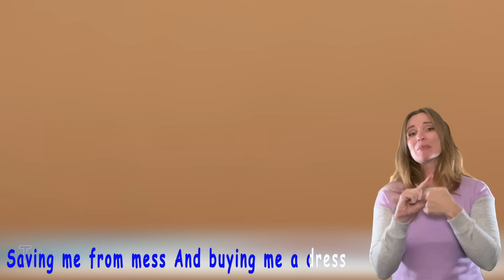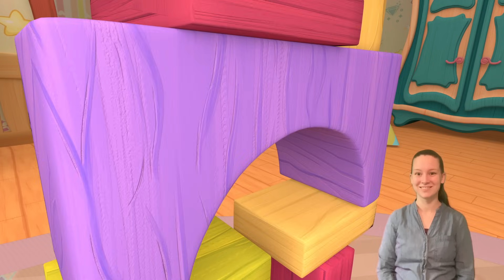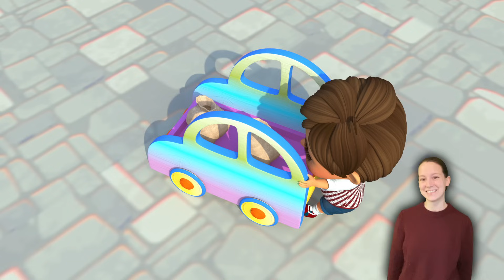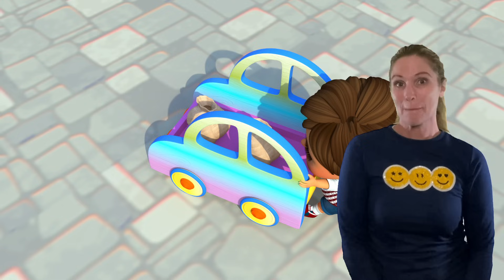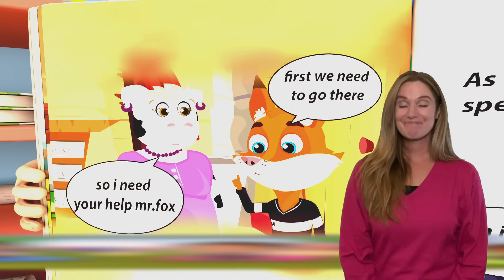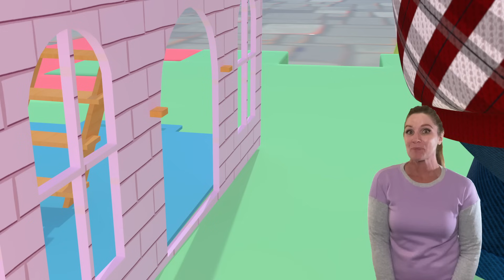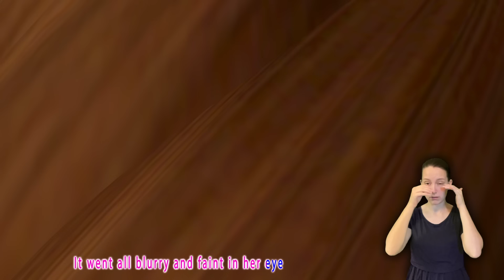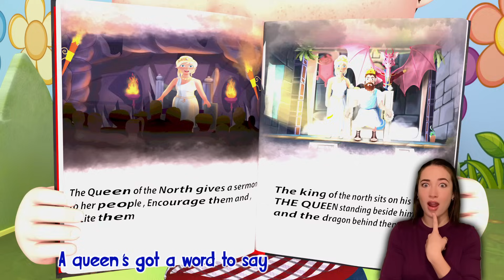Bingo School Dog Song , Baby Shark Dance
🔴 Bingo School Dog Song , Baby Shark , Happy Birthday Song , Wheels on the Bus  - Banana Cartoon

🔴 Baby Shark | +More Nursery Rhymes & Kids Songs - Banana Cartoon

Helping Song | CoCoMelon Nursery Rhymes & Kids Songs

Watch our favorite song by clicking a title below:
0:01 Johny Johny Yes Papa
1:17 Baby Shark
3:00 Teddy Bear
3:55 Happy Birthday
5:30 The Muffin Man
7:30 I'm A Little Teapot
8:50 Twinkle Twinkle Little Star
11:20 The Wheels On The Bus
13:34 Ten In The Bed
16:55 If You Are Happy And You Know
18:53 Five Little Ducks
20:40 If You Are Happy And You Know
22:42 The Family Finger Song
24:57 The ABC Song
26:50 Five Little Monkeys
28:55 If You Are Happy And You Know
31:21 How Many Finger
34:20 The Incy Wincy Spider
36:48 Ten In The Bed
39:47 If You Are Happy And You Know
42:11 The ABC Song
44:10 Five Little Monkeys
46:31 The Wheels On The Bus
48:39 Ten In The Bed
52:07 If You Are Happy And You Know
54:36 The ABC Song

Nap Time Song | CoCoMelon Nursery Rhymes & Kids Songs
Beach Song + More Nursery Rhymes & Kids Songs - CoCoMelon
Field Day Song | CoCoMelon Nursery Rhymes & Kids Songs
Funny Face Song + More Nursery Rhymes & Kids Songs - CoCoMelon
My Big Brother Song | CoCoMelon Nursery Rhymes & Kids Songs
Music Song + More Nursery Rhymes & Kids Songs - CoCoMelon
My Dog Song (Bingo) | CoCoMelon Nursery Rhymes & Kids Songs
Follow the Leader Game + More Nursery Rhymes & Kids Songs - CoCoMelon
Beach Song | CoCoMelon Nursery Rhymes & Kids Songs
My Daddy Song + More Nursery Rhymes & Kids Songs - CoCoMelon
Funny Face Song | CoCoMelon Nursery Rhymes & Kids Songs
Yes Yes Save the Earth Song + More Nursery Rhymes & Kids Songs - CoCoMelon
Music Song | CoCoMelon Nursery Rhymes & Kids Songs
Apples and Bananas 2 + More Nursery Rhymes & Kids Songs - CoCoMelon
John Jacob Jingleheimer Schmidt | CoCoMelon Nursery Rhymes & Kids Songs

Baby Shark Lyrics:

Baby shark!

Mommy shark!

Daddy shark!

Grandma shark!

Grandpa shark!

Run away!